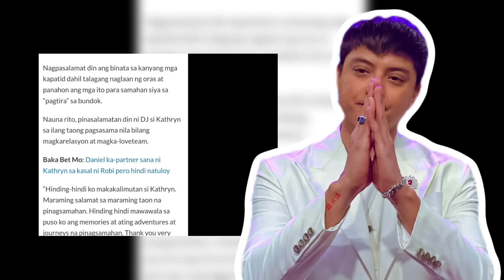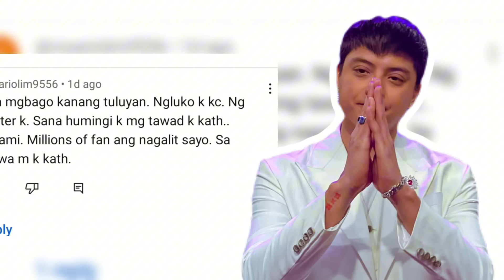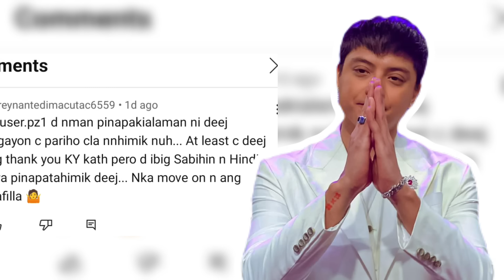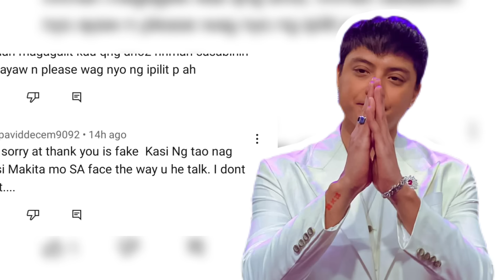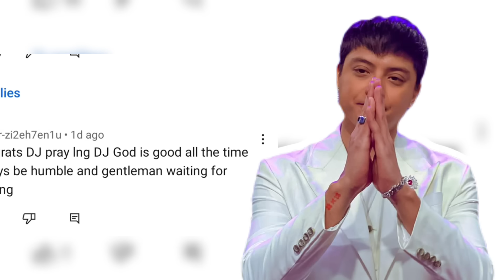DANIEL PADILLA FINNALY MAY INAMIN SA KANYANG INTERVIEW|KATHRYN BERNARDO LUMAYAS NG PINAS DAHIL DITO